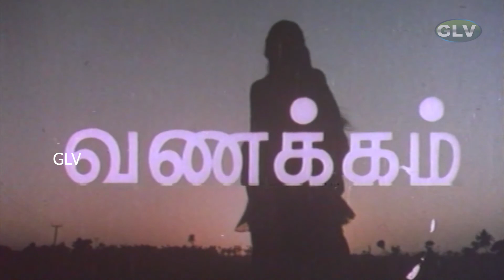முள் இல்லாத ரோஜா திரைப்படம் | Chakravarthi,Vijayakala,Delhi Ganesh,Goundamani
Movie : Mull Illatha Roja
Directed by  : K.Ramraj
Produced by : Jothi bharathi
Starring : Chakravarthi,Vijayakala,Delhi Ganesh,Goundamani,Kumarimuthu
Cinematography : T.R.Natarajan
Edited by    : B.R.ramakrishnaa
Release date : 15 October 1982
Country : India
Language    : Tamil